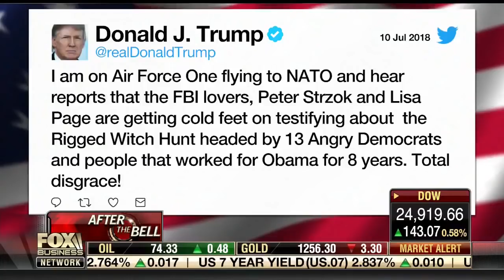Gohmert on Peter Strzok and Lisa Page Subpoena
Congressman Louie Gohmert (TX-01) commented on Peter Strzok and Lisa Page who are due to appear on  Capitol Hill. He noted, "It makes sense if you've not been truthful when you've testified you may have cold feet about testifying again..."